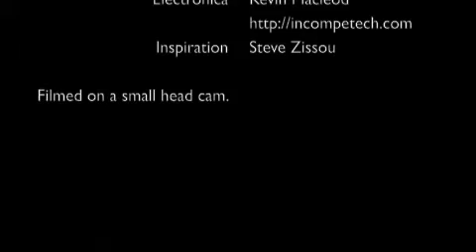Aquatic Australia - Mindarie diving 22 jan 2012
A dive on the Gemini wreck with Western Blue Dive Charters from Mindarie.